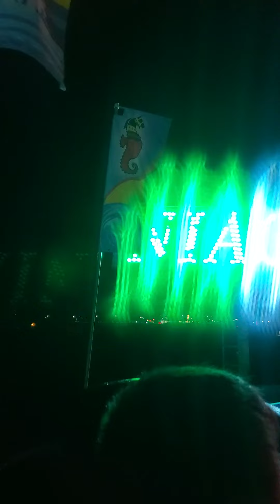Niagara falls with my lovely kids